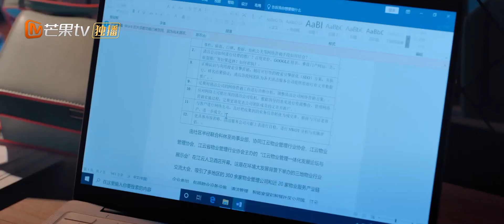顾总的职场秘诀首公开！是顾夫妇互喂冰淇淋日常撒糖《我亲爱的“小洁癖” Use for My Talent》【芒果TV青春剧场】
加入频道会员： ,《我亲爱的“小洁癖”》每周日、周一晚20点准时更新，会员抢先看6集！
下载芒果TV国际APP： (IOS) (Android) 看沈月刘以豪盛夏甜爱 ！

剧情简介：
顾人齐因为原生家庭不健全，活得孤立封闭，严重洁癖，是双娇拥有美满的家庭却遭遇车祸，痛失母亲，从此不修边幅。格格不入的两人成为了同一家清洁公司的上下级，俨然一对欢喜冤家。在工作中了解彼此之后，两个人开始惺惺相惜。是双娇在顾人齐的影响下，逐步克服了失去母亲的伤痛，重新面对自我，感情逐渐升温。有一天是双娇得知，母亲的去世不是意外，元凶竟然可能是顾人齐的外公。顾人齐陷入了愧疚，两人分手。顾人齐配合警方调查后发现，车祸的肇事者是顾家的司机，顾人齐的外公是被司机陷害的。误会解开，双娇和顾人齐重归于好。他们认识到，心灵的干净与积极，才是开启美好生活的钥匙。顾人齐改变了自己，成为了可以拥抱生活的年轻人。两人共同成长，将本来定位高端的清洁服务带入寻常百姓家，成为了千家万户的卫生卫士，重获了人生的梦想与价值。

导演: 蔡聪
主演: 沈月 / 刘以豪
类型: 剧情 / 爱情
制片国家/地区: 中国大陆
语言: 汉语普通话
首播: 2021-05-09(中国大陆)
集数: 24
又名: 热情的清扫吧